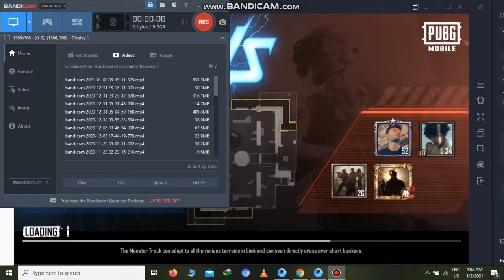PUBG MOBILE LIBRARY TDM MODE #1 | FREE TO USE | NCG | NO COPYRIGHT GAMEPLAY | ROALTY FREE | HD